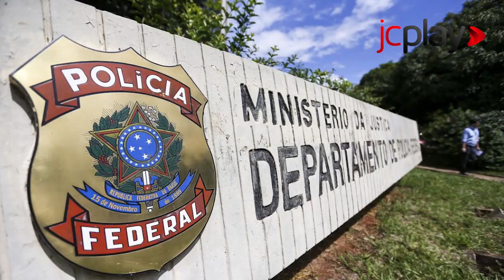ALEXANDRE de MORAES ordena e PF faz buscas contra BOLSONARISTAS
As diligências foram realizadas em sete Estados, além do DF. As ordens foram expedidas por Moraes.

Na manhã desta quint (15), a Polícia Federal (PF) deflagrou uma operação que cumpre mandados de busca e apreensão contra pessoas suspeitas de ligação com atos antidemocráticos em todo o País. As ordens foram expedidas pelo ministro Alexandre de Moraes, do Supremo Tribunal Federal (STF). As informações são da Estadão Conteúdo.

As diligências foram realizadas em sete Estados - Acre, Amazonas, Espírito Santo, Mato Grosso, Mato Grosso do Sul, Paraná e Santa Catarina -, além do Distrito Federal.

Saiba mais sobre a ordem de Alexandre de Moraes e a ação da Polícia Federal neste vídeo do JC Play.

🎥 Edição de Vídeo: Reinaldo Nascimento

▶ INVASÃO NA PF: BOLSONARISTAS tentam entrar NA PF em BRASÍLIA e causam cenário de guerra; veja